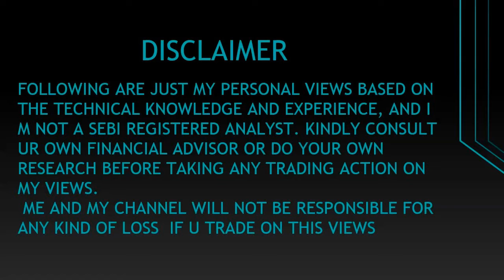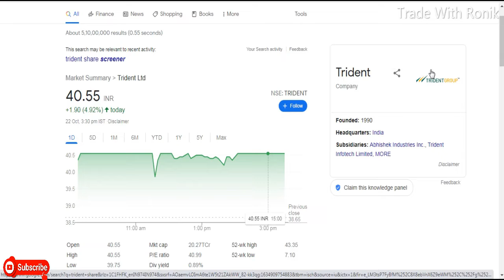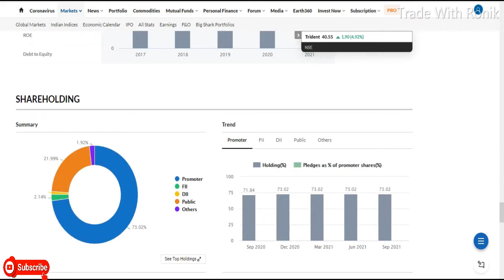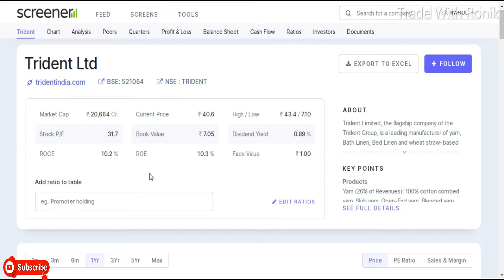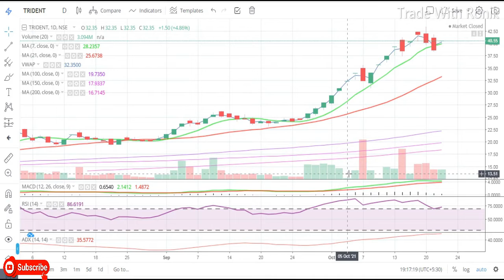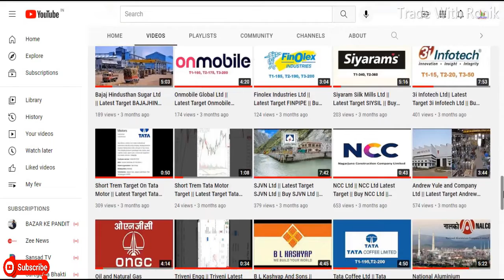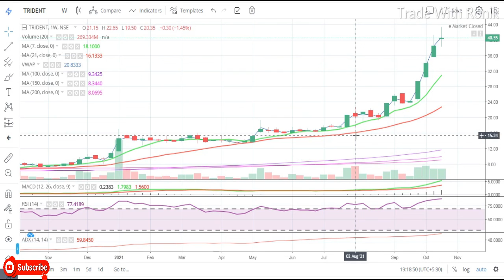Trident Ltd || Latest Target Trident Ltd || Buy Trident Share || Penny Stock || Multibaggar Share